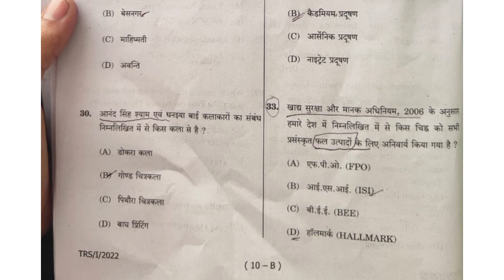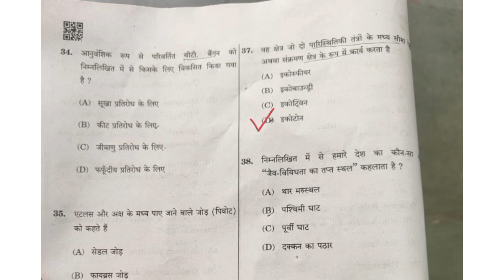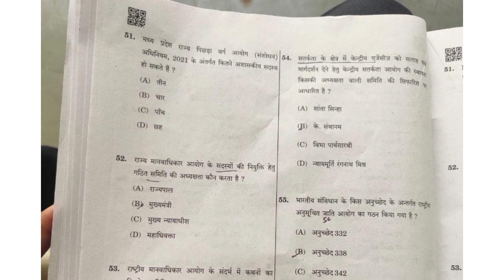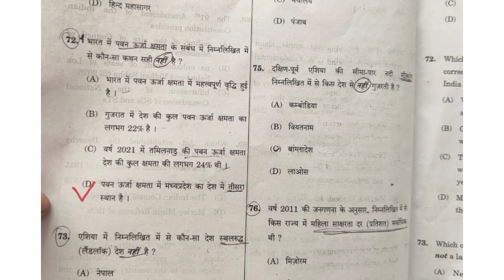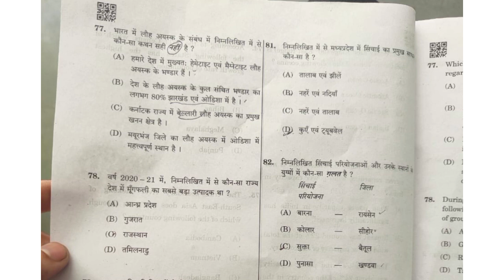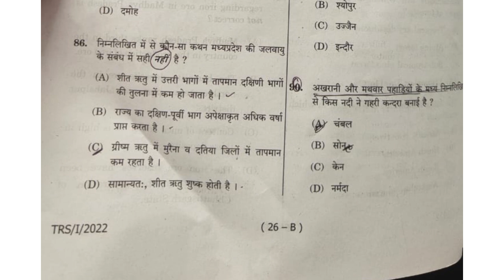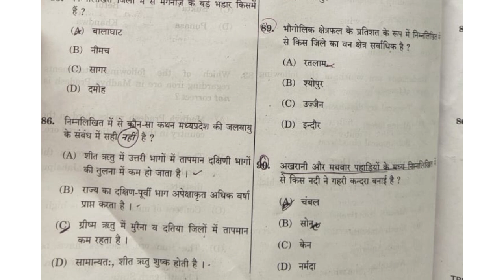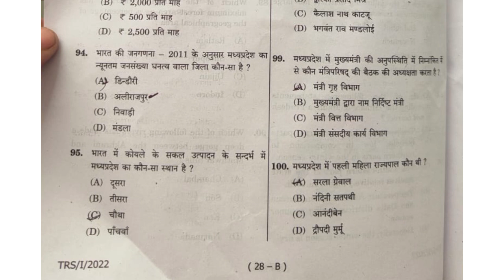MPPSC State Service Exam Prelims 2022 Paper-1 Question with Answer || Exam 21/05/2023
mppsc answer key
 mppsc prelims answer key
mppsc 2022 prelims answer key